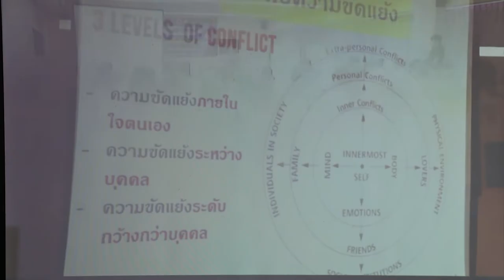Channel8Thailand เปิดตัวซีรีส์ ฮัลโหลไทยแลนด์ละครสร้างสรรค์สะท้อนความเป็นอัตลักษณ์ท้องถิ่นและชุมชน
ขยับก้าวขึ้นเป็นผู้อำนวยการสร้างละครโทรทัศน์ เปิดตัวซีรีส์ ฮัลโหลไทยแลนด์
ละครสร้างสรรค์สะท้อนความเป็นอัตลักษณ์ท้องถิ่นและชุมชน

กองทุนพัฒนาสื่อปลอดภัยและสร้างสรรค์ สร้างปรากฏการณ์ใหม่ เตรียมผลักดัน ซอฟท์ พาวเวอร์ ไทยให้เป็นที่ประจักษ์ ล่าสุดร่วมกับ สมาคมนักเขียนบทละครโทรทัศน์ เฟ้นหาช้างเผือก หรือนักเขียนหน้าใหม่ที่มีความสามารถจากในแต่ละภูมิภาค มาร่วมกิจกรรม “โครงการอบรมเชิงปฏิบัติการพัฒนาศักยภาพนักเขียนบทละครโทรทัศน์หน้าใหม่” พร้อมนำผลงานชนะเลิศ จำนวน 5 เรื่อง มาผลิตเป็นละครสร้างสรรค์และปลอดภัย โอกาสนี้ยังมีแผนสร้างการมีส่วนร่วมของชุมชน นำเสนออัตลักษณ์แต่ละท้องถิ่น สอดแทรกเข้าไปในละครชุดดังกล่าว

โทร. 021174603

4 Ku-band @ 54 MHz
24 Ku-band @ 27 MHz

Downlink Information:
NAT TV 1 and 2
Transponder: 22
Frequency: 12090
Symbol Rate: 20000
FEC: 3/4

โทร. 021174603